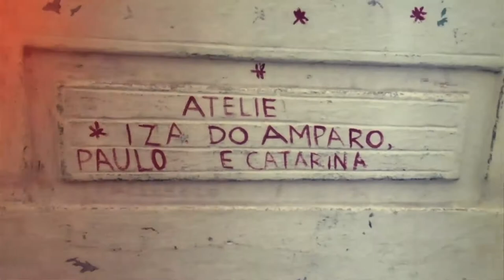Carnaval PE - Paulinho do Amparo e as lembranças do carnaval de Olinda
O artista plástico parte dos primórdios do carnaval para recordar as histórias do carnaval de Olinda que passam por histórias como uma noitada com a "Mulher do Dia" e o Ruge-Ruge, que ficava atrás das orquestras. Vídeo produzido pela Símio Filmes e pela TV Pernambuco.